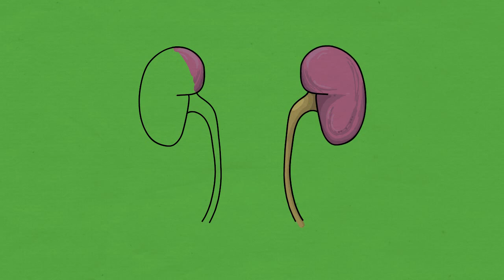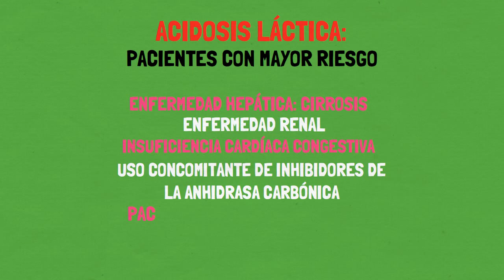EFECTOS SECUNDARIOS DE LA METFORMINA!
Clase sobre los efectos secundarios o adversos del uso de la metformina.

►AVISO: La información incluida en este vídeo tiene fines únicamente educativos, no sustituye una consulta médica por lo que se le exhorta a NO automedicarse. El uso y la dosificación de cualquier fármaco siempre debe ser indicada por un médico. La información y usos de los fármacos aquí mencionados puede ser actualizada conforme se realizan avances médicos por lo que no siempre es certera.